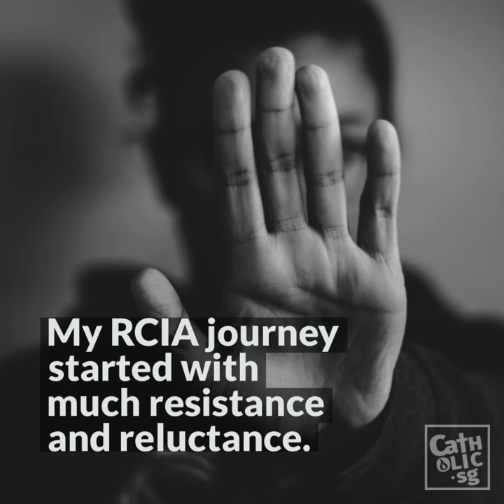Faith through Painful Challenges - Inspiring Stories at YouTube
Phebe’s journey towards full communion with the Catholic Church was anything but easy. She had immense fear, and met with rejections and objections from her family and friends. She shares how she overcame the resistance and accepted the Lord’s will for her.

Inspiring stories. From stories about being at the lowest point in life, to losing a child or a spouse to encounters with the God who made us and knows us. These are just a sampling of stories ‘new parables’ about how people have walked their journeys in life either with the Lord or finding him later as a result of the challenges they faced. Families and individuals have found the sometimes subtle but recognisable workings of the Lord in their circumstances.